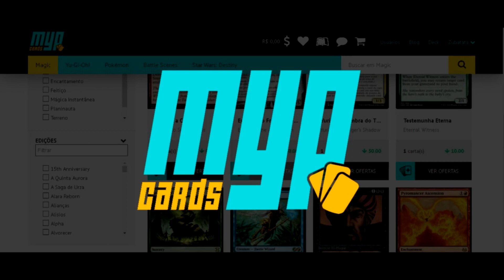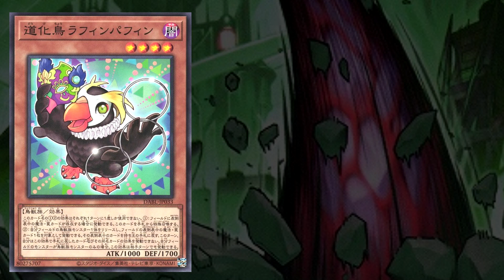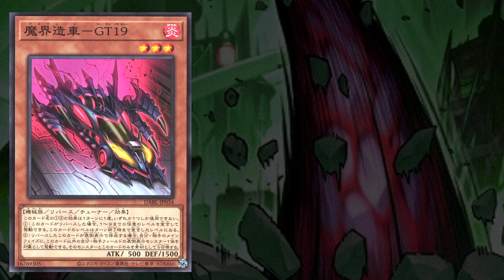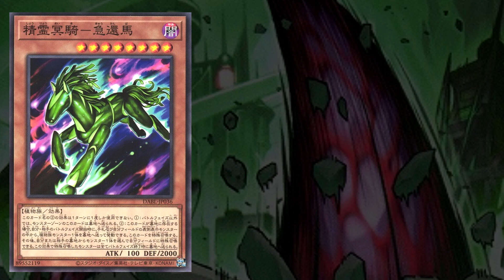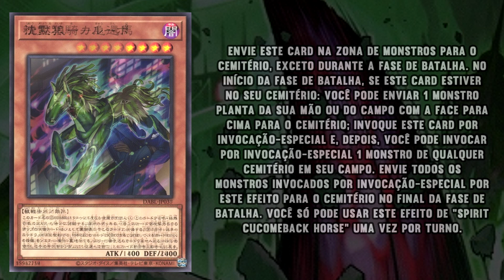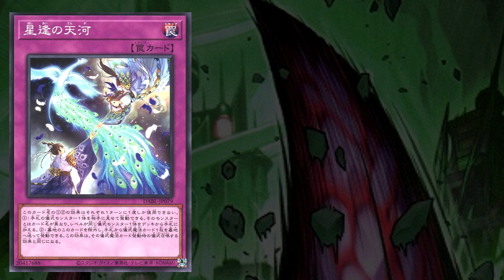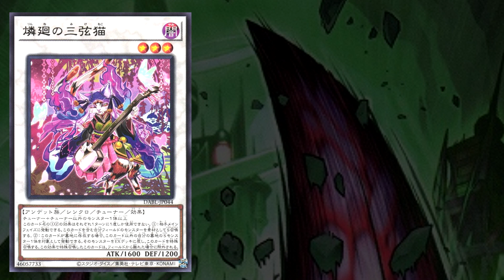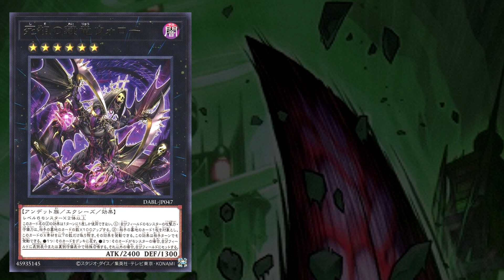NOVOS SUPORTES SUBTERROR, RITUAL, SYNCHRO, XYZ E MAIS | YU-GI-OH! DARKWING BLAST